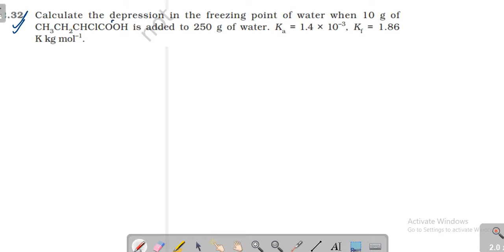question no.32chapter 2 solution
2.32 Calculate the depression in the freezing point of water when 10g of CH3CH2CHClCOOH is added to 250g of water. Ka = 1.4 x 1o-3 Kg = 1.86 K kg mol-1.

2)GOC NOTES-
hindi
9)Wiley's Solomons, Fryhle & Snyder Organic Chemistry for JEE (Main & Advanced), 3ed, 2020
10)Wiley's Chemistry Problem Book for JEE
11) Elementary Problems in Organic Chemistry for NEET/AIIMS (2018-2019) Session

class -12

2)chemical kinetics-
Notes-